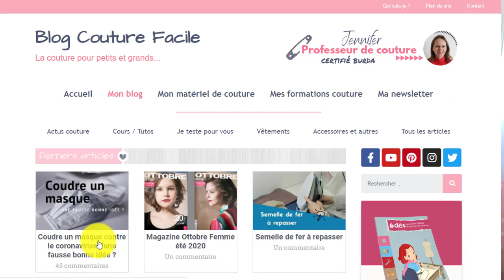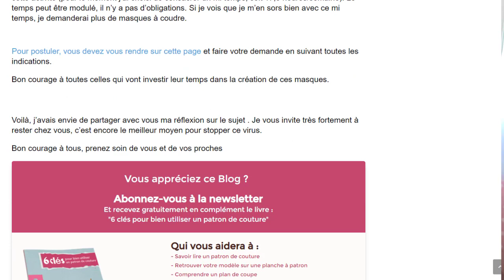44 [Vlog Couture] Je couds des masques pour une entreprise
Ma formation de couture en ligne, sur internet : "Débutez la couture comme un pro"